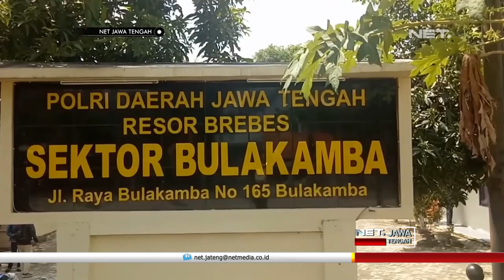Ya Ampuun, Ratusan Pelajar SMP ini Tertangkap Saat Pesta Miras - NET JATENG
Dengan diantar orang tuanya, puluhan pelajar SMP dan MTS dari 6 sekolah di Brebes, mendatangi Mapolsek Bulakamba. Para pelajar ini akan mengikuti pembinaan, setelah kepergok menggelar pesta minuman keras, Sabtu Sore.

Awalnya polisi mendapatkan laporan dari warga , bahwa ada tawuran antar pelajar. Namun setelah petugas mendatangi tempat kejadian perkara, petugas malah menemukan ratusan pelajar , tengah pesta miras di sebuah bangunan bekas rumah makan, di tepi Jalan Pantura.

Dari tempat tersebut, polisi mengamankan puluhan sepeda motor, dan satu galon minuman keras. Tiga puluh sepeda motor tersebut diserahkan kepada Satlantas Polres Brebes agar dilakukan penilangan , lantaran tidak dilengkapi surat-surat berkendara.

“Kami perintahkan anggota untuk cek TKP ternyata ada beberapa pelajar minum minuman keras. Kemudian kami amankan, termasuk miras satu galon. Langkah langkah kami, pertama kumpulkan ke Polsek dan mengundang orang tua serta membuat pernyataan tidak akan mengulangi lagi.”, ujar AKP Widiaspo - Kapolsek Bulakamba.

Selain memberikan pembinaan kepada anak dan orang tuanya, pihak kepolisian berencana memanggil pihak sekolah. Petugas meminta agar pihak sekolah bisa semakin ketat , mengawasi aktifitas siswa-siswanya.